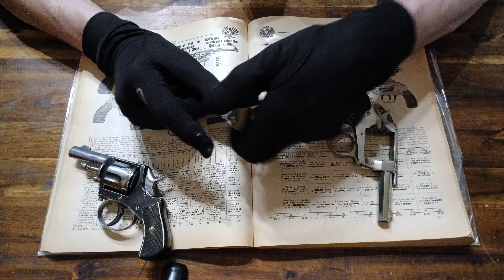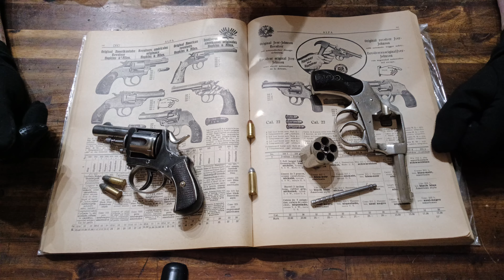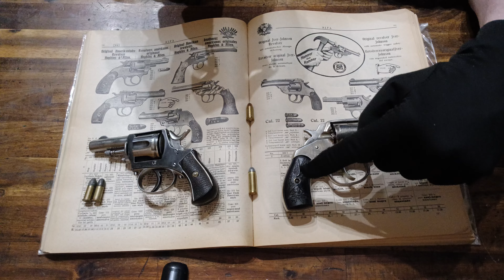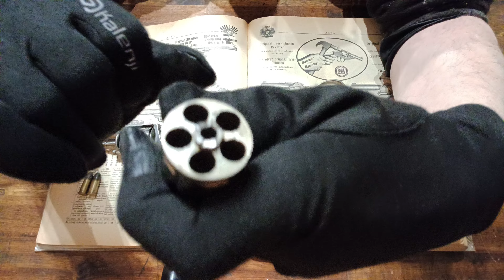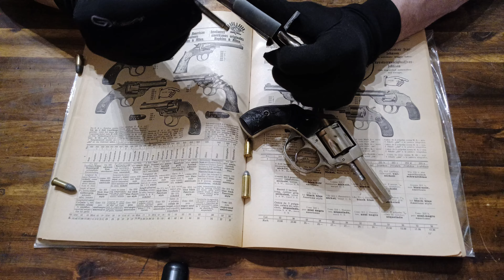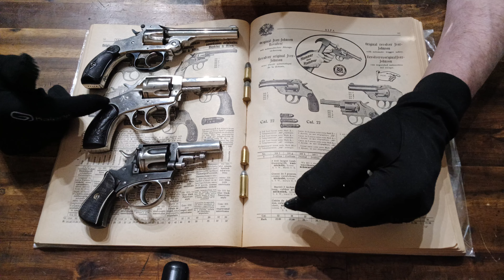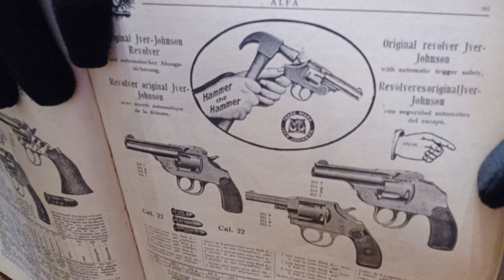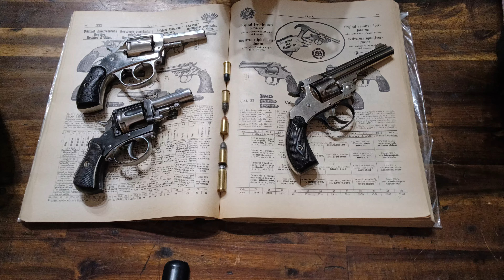Le vrai bulldog américan bulldog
suite à une discussion avec un internaute et sa vidéo
je fais cette vidéo pour vous expliquez les américains  bulldog
j'ai regardé cette vidéo c'est un premier model super

je me suis dis que des informations sur ce model peu connu vous intéresserez 🤠👍

vidéo du
 Hopkins and Allen double action (bulldog)